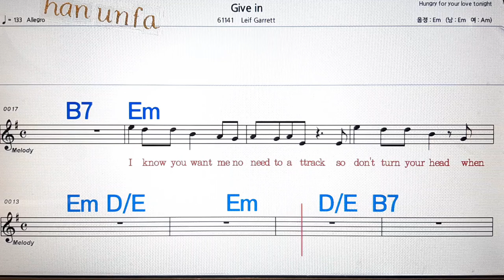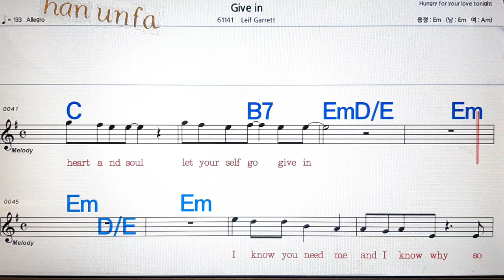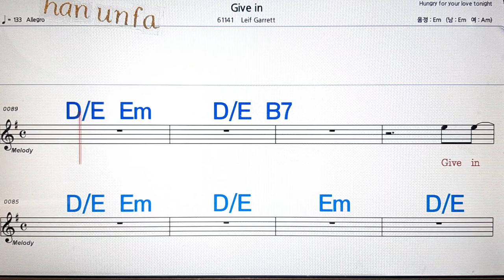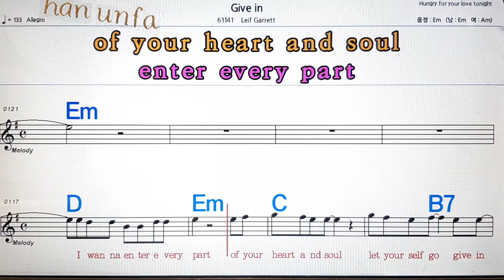Give in/Leif Garrett💋노래방, 통기타 , 코드 큰악보, 가라오케, 반주💖Karaoke, Sheet Music, Chord, MR